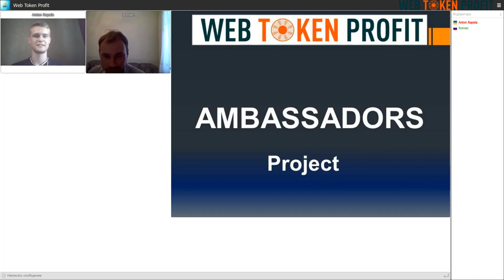Ambassador Interview, Roman Shaimuratov, 01 08 2020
We have so many inetersting and positive people in the community. There is one more interview of the Ambasadors Project given by Roman Shaimuratov.